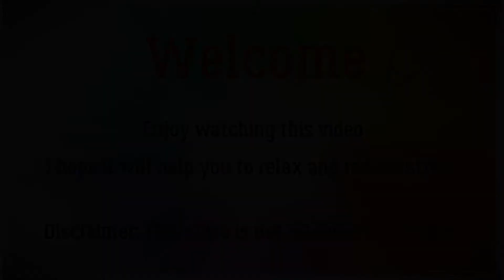》》》Speedcoloring: Coloring only with highlighters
Hi, welcome to my adult coloring channel, enjoy and have fun :-)

This tag to color only with highlighters is started by "JamiesColoringlove" , thanks for that!